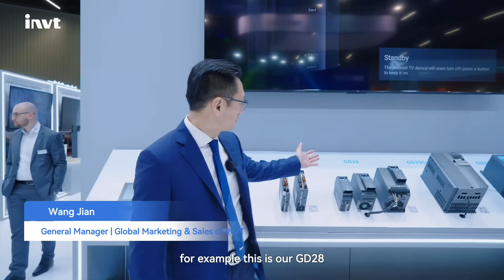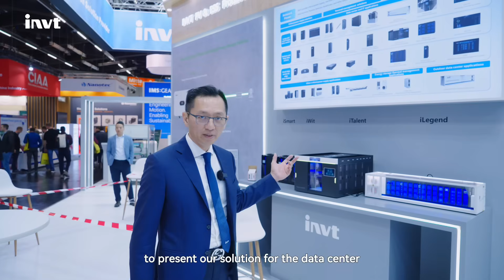Discover INVT’s Vision for the Future with Mr. Wang at SPS 2025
In this exclusive video, Mr. Wang Jian, INVT GM of Global Marketing and Sales, takes you behind the scenes at the INVT booth during SPS 2025, where he introduces our most innovative solutions and shares the vision for INVT's growth in Europe.

Following his footsteps, we can catch a glimpse of INVT cutting-edge products like the GD28 Series VFD, the TP2000 Controller, and the DA360 Servo System, learning how these technologies are setting new benchmarks in automation, energy efficiency, and precision.

And there’s more! Mr. Wang also shares exciting plans for INVT’s European expansion, focusing on building a local setup and team to provide even more personalized support and service to our European partners and customers.